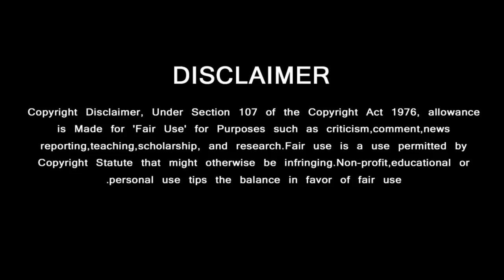Thala Ajith One Word Enough for All | Vijay Sethupathi Mass Decision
தல சொன்ன ஒரு வார்த்தை …விஜய்சேதுபதியின் எடுத்த அதிரடி முடிவு

GREEN VISION CHANNEL DOESN'T SUPPORT PIRACY